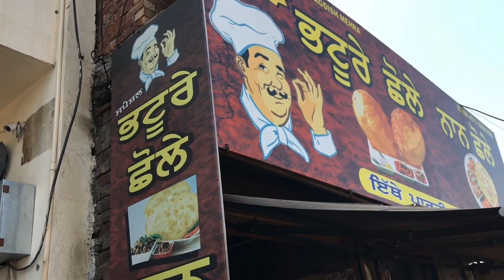Punjabi Chole bhature| Naan chole|Patiala Famous chole bhature naan chole |Indian street food